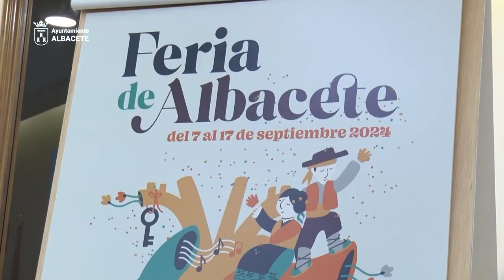Video Oficial FITUR 2024 Albacete